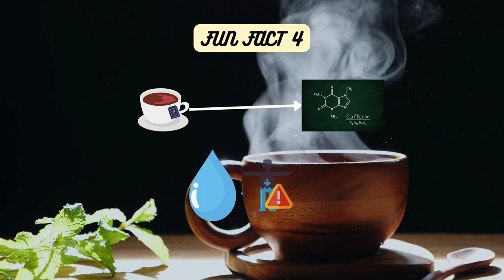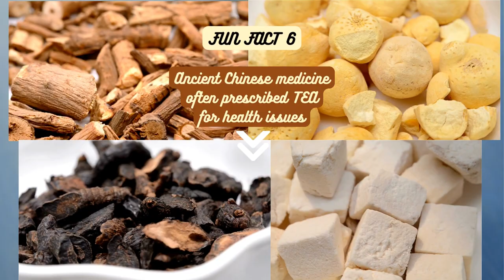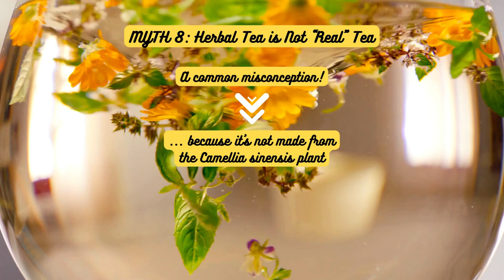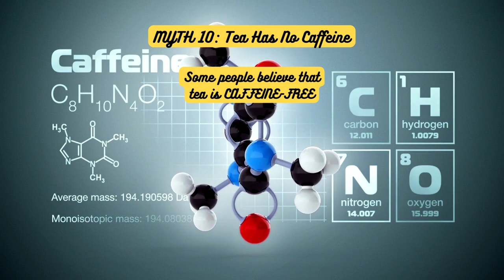🤓 TEA: Fact or Fiction? Uncover the MYTHS (Part 1 of 2)😮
In this eye-opening episode, we embark on a journey through the fascinating world of tea to uncover the truth behind some common myths.

Is tea really an English invention? Do tea bags compromise on quality?

Join us for Part 1 of our 'Tea Myths' series, and prepare to have your tea-loving world turned upside down.

Discover the surprising history, fun facts, and intriguing statistics that challenge what you thought you knew about tea.

0:00 Introduction
0:11 Tea is an English Invention
0:38 Tea Bags are Lower Quality
1:08 Green Tea has More Caffeine than Black Tea
1:33 Tea is Dehydrating
1:57 Adding Milk to Tea is Unhealthy
2:24 Tea Cures all Ailments
2:45 Tea Plants Only Grow in Asia
3:10 Herbal Tea is Not "Real" Tea
3:37 Tea Bags are Reusable
3:57 Tea Has No Caffeine